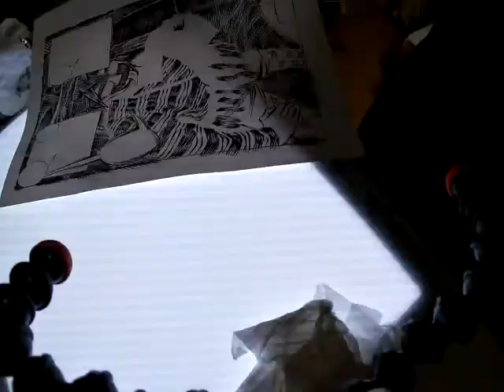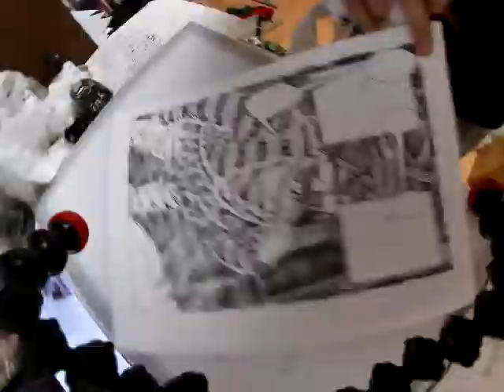J'ai lu My Hero Academia. Vlog Manga.